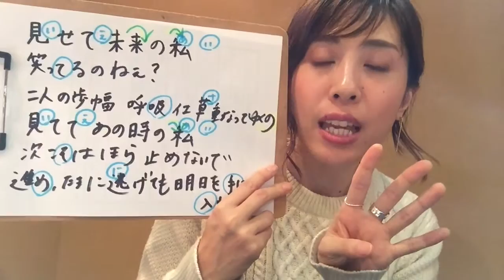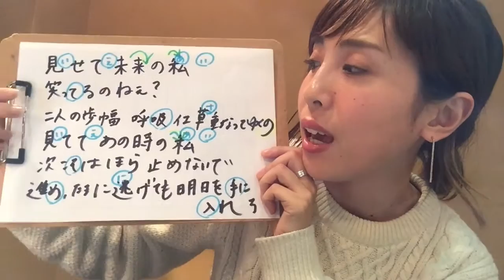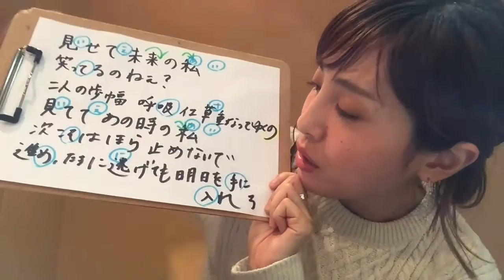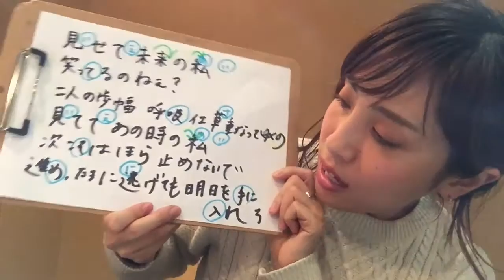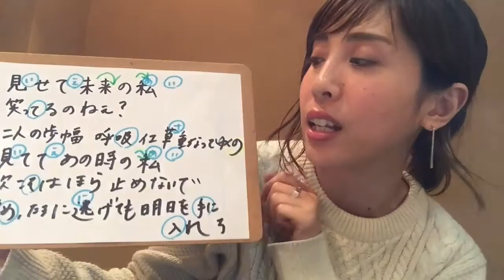逃げ恥OP チャラン・ポ・ランタン【進め、たまに逃げても】愛先生によるワンポイントレッスン！サビ編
愛先生ワンポイントレッスンは
毎週金曜日と日曜日！
 1日1本 動画を公開！！

チャラン・ポ・ランタン／進め、たまに逃げても（ドラマ「逃げるは恥だが役に立つ」オープニングテーマ）

チャラン・ポ・ランタン/「進め、たまに逃げても」 TBS系ドラマ「逃げるは恥だが役に立つ」ＯＰ

新宿校：渋谷区代々木2－15－12　クランツ南新宿　501
渋谷校：渋谷区宇田川町36－22　ノア渋谷　パートⅡ　801
下北沢校：世田谷区北沢2－23－12　下北沢デントビル